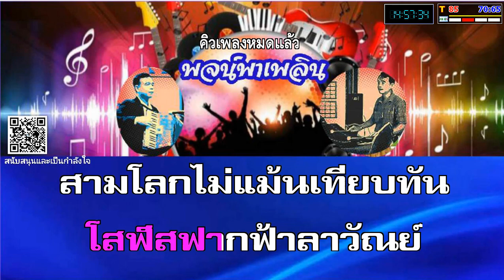ภูกระดึง คาราโอเกะ Man Key D